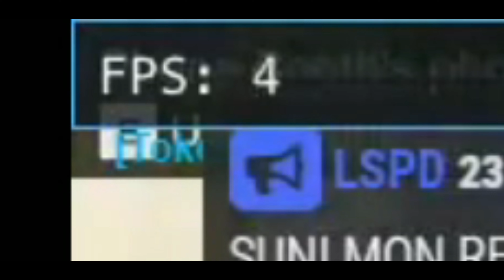The New Beginning💥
GTA MALAYALAM

upi id : anoopsrns200@oksbi